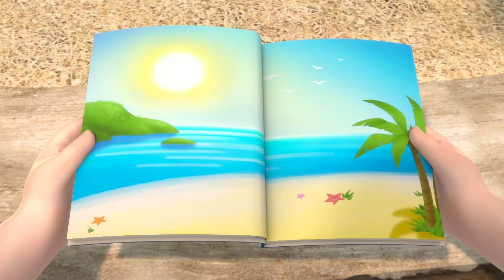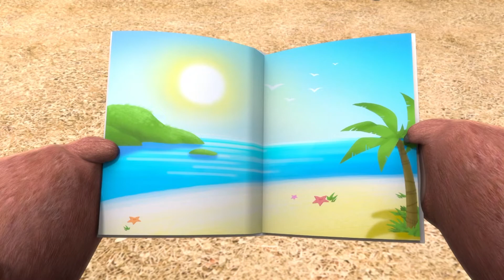熊熊樂園 😢和小吉吉玩耍 | Boonie Cubs